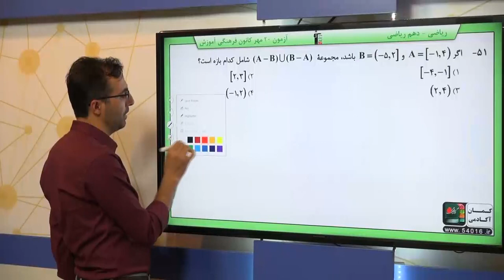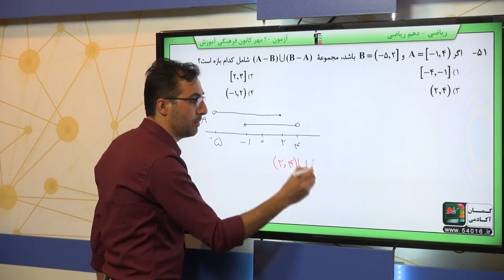پایه دهم رياضى رياضي 1 مجموعه ، الگو، دنباله مجموعه هاي متناهي و نامتناهي سوال 51 درصد پاسخگویی 34